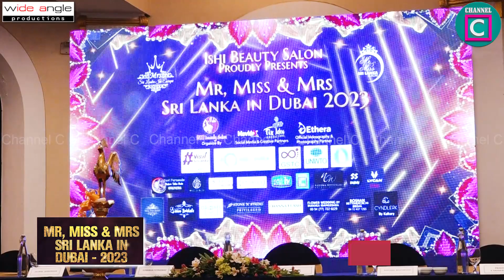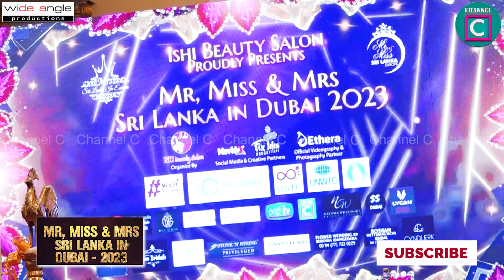😍 මේක ඩුබායි ඉන්න ශ්‍රී ලාංකිකයන්ට හොද අවස්ථාවක්...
⚠️ චැනල් සී  Like කරලා සම්පූර්ණ වැඩසටහන බලන්න..‼️‼️
📺 ඩයලොග් ටිවී නාලිකා අංක 45 ඔස්සේ චැනල් සී නරඹන්න. ‼️‼